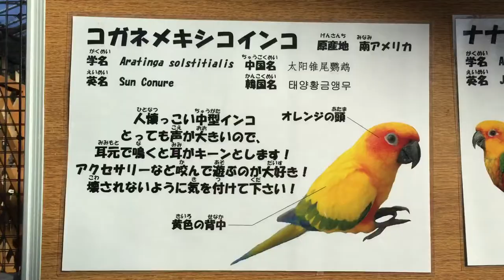コガネメキシコインコ☆エサやり☆餌をあげてみよう☆手乗り☆仲良し